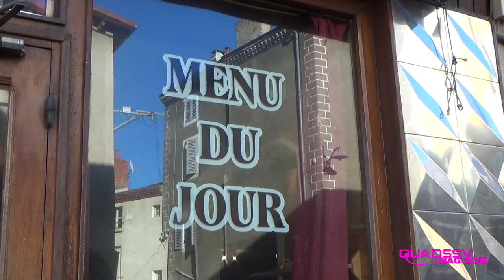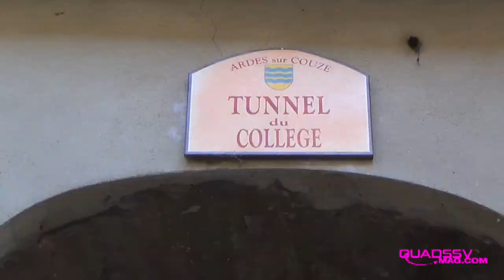Ardoisienne 2015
Ardoisienne 2015 par QUADSSVMAG.com